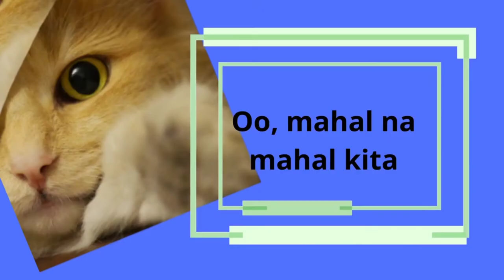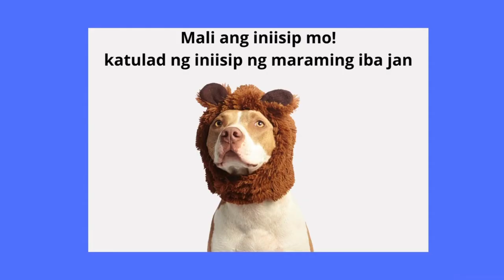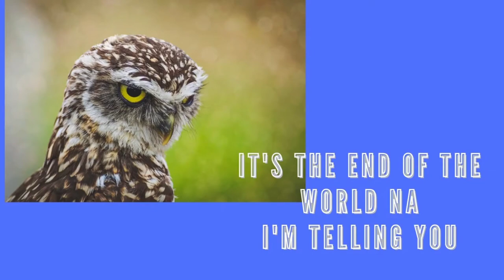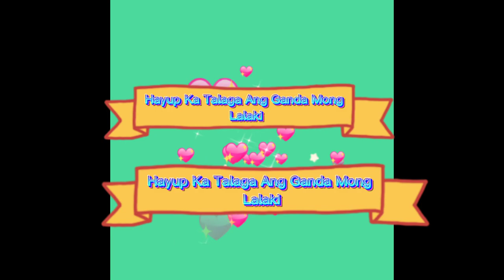NAKAKATAWANG VIDEO PANGTANGGAL STRESS SA X MO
Nakakatawang Video
Nawawala Ang stress pag pinanood mo ito